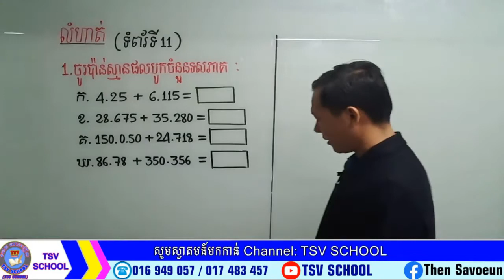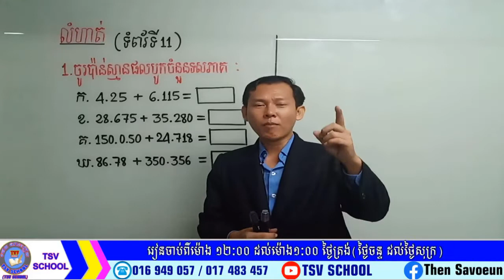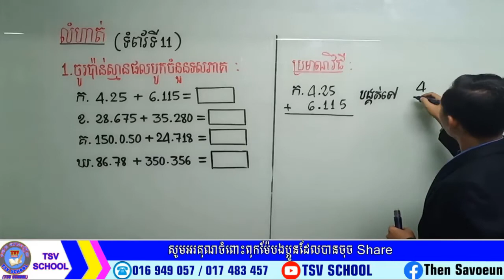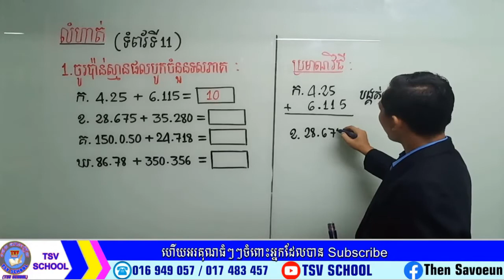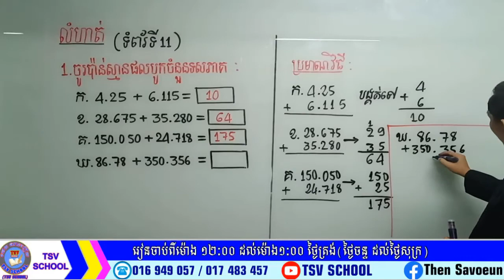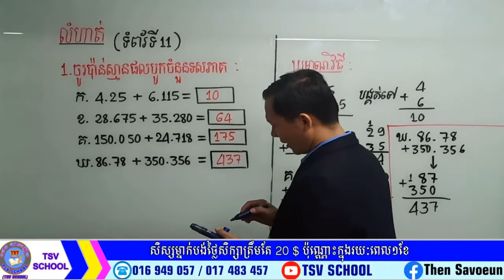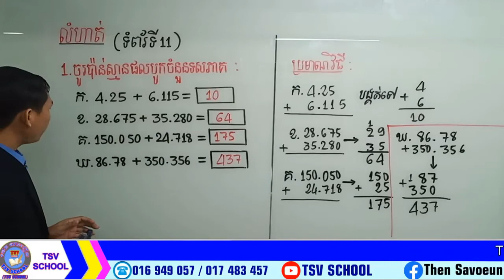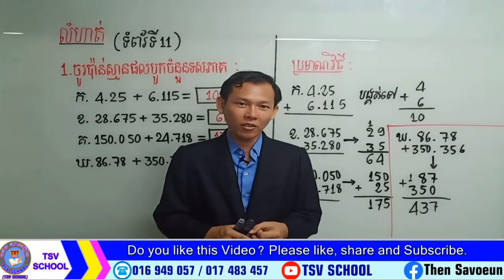TSV SCHOOLលំហាត់ទី១ ទំព័រទី១១​ គណិតថ្នាក់ទី៦ Exercise1 Page11 Math Grade6byThen Savoeun (TSV SCHOOL)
6th grade math 1 hour,